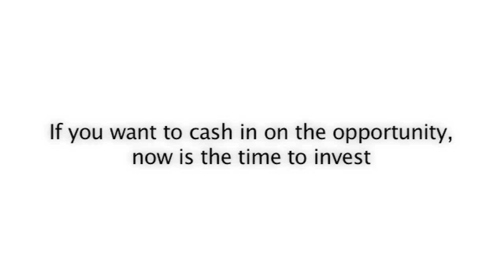Villas at Bannerghatta for sale- Buy Bannerghatta Buy Puravankara.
The Sound of Water by Puravankara, which is a unique theme based Villa Development of 207 Villas, spread over 20 acres that is inspired by some of the finest elements of a Tropical Rain Forest.